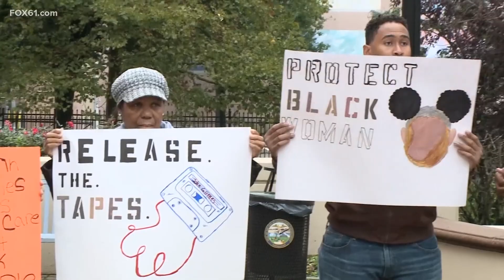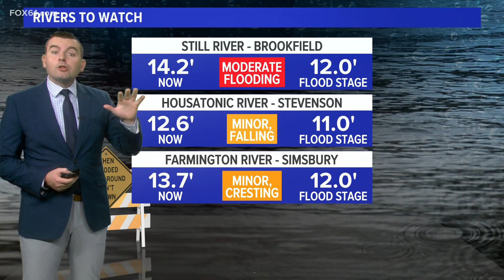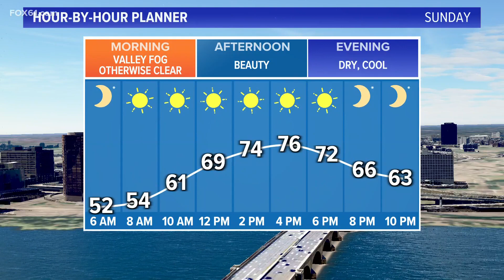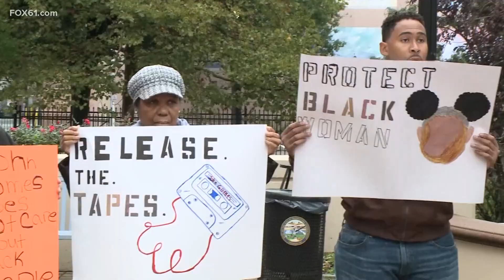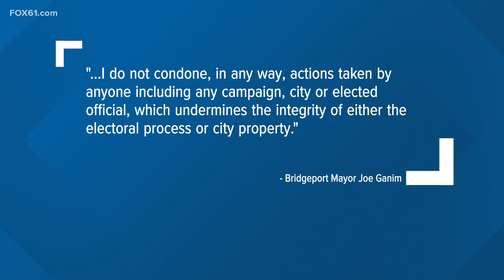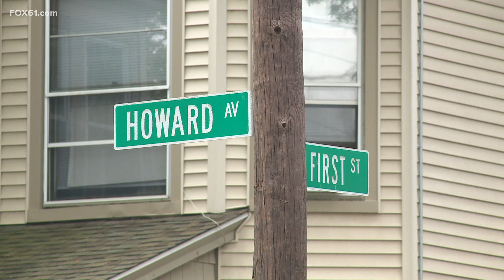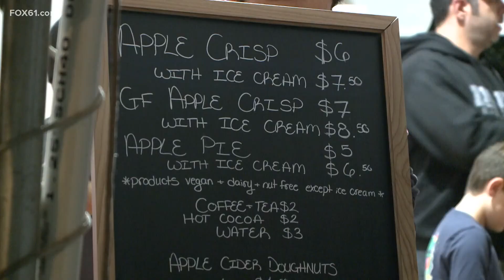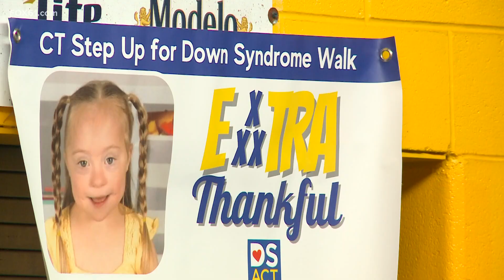Connecticut's top stories for September 30 at 10 p.m.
These are the top stories in Connecticut for September 30 at 10 p.m.